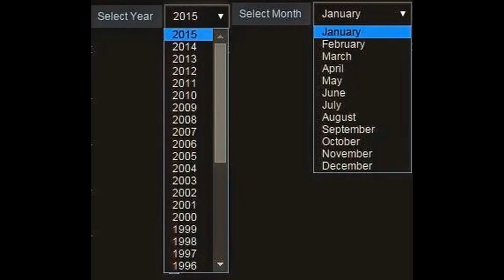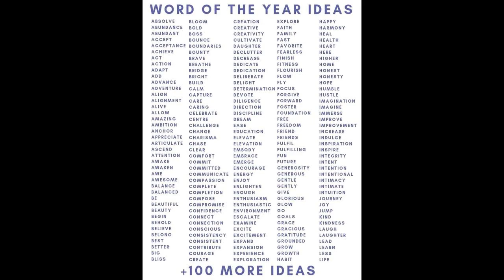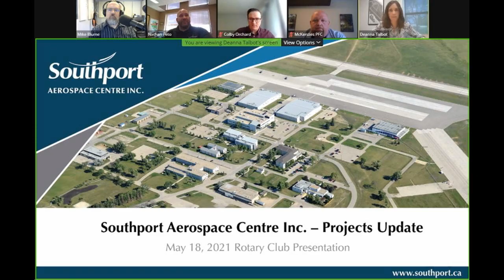Southport Pier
Southport Pier is a pleasure pier in Southport, Merseyside, England. The Southport Pier Tramway ran from Southport Promenade to the pier head at various times in the pier's history with various rolling stock, most recently until June 2015.The pier is recorded in the National Heritage List for England as a designated Grade two listed building, first listed on 18 August 1975. The pier's primary purpose was to be a promenade as opposed to a ship docking pier, and thus is considered to be the country's first pleasure pier. A year later, on 2 August 1860, the pier was officially opened with a grand procession; at a length of 1,100 metres it was the second-longest and first iron-constructed pleasure pier in the country. Profits fell during the 1930s depression, compounded with a large fire in July 1933 destroying the pier head. The cost of damage was estimated at £6000 which was unaffordable to the Southport Pier Company, who ended up selling the pier to Southport Corporation in June 1936 for £34,744. The pier did not reopen again until 1950 and in June 1959, suffered a significant fire which destroyed 460 square metres of decking, reducing its length to the present day 3,633 feet and for a period of time making it the third longest pier after Herne Bay Pier, until that was destroyed by a storm in 1978. Operating at an annual loss of £100,000 and with estimates close to £1 million to secure the future of the pier, plus a further £250,000 required every five years for repainting, a charitable trust was formed in 1993 to upkeep the pier; various funding was secured in the subsequent years to maintain the pier's operation. Restoration of the pier formed part of a wider redevelopment strategy, including a new sea wall to help prevent flooding, landscaping around the pier and a new £28 million Ocean Plaza shopping complex.

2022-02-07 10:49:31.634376